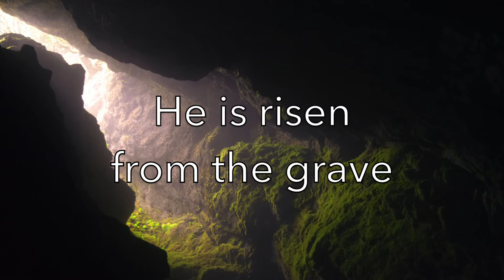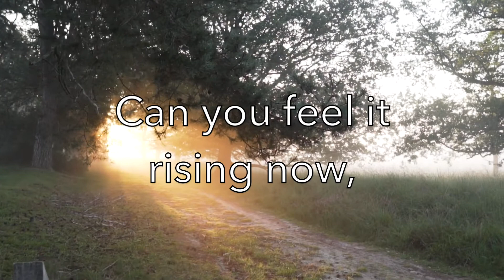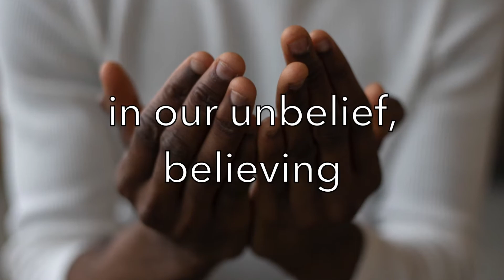Hope Will Rise Again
Original song by Andra Moran and Ben Grace with a fresh video by Suzanne Castle for BrimProject.com. Music engineered by Teddy Morgan in Nashville, TN and performed by Andra Moran, Teddy Morgan, Chris Cottros, Randy Flowers, Sarah Williams and Ben Parks.

This song reminds us of the power of Easter-- Hope is rising!